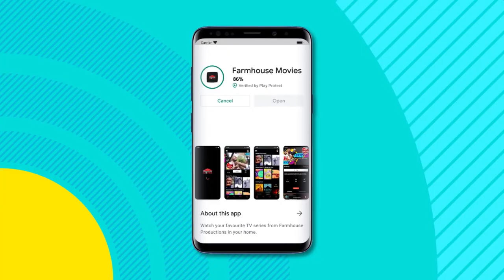Stryke Is Still Streaming on FARMHOUSE MOVIES APP